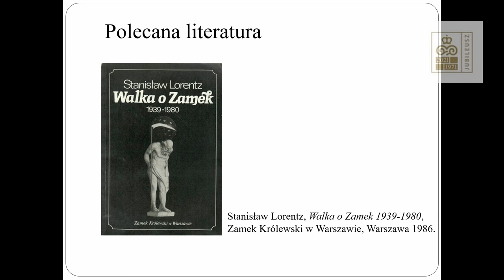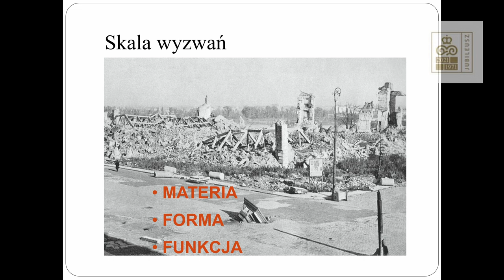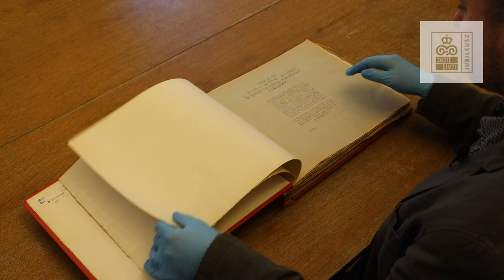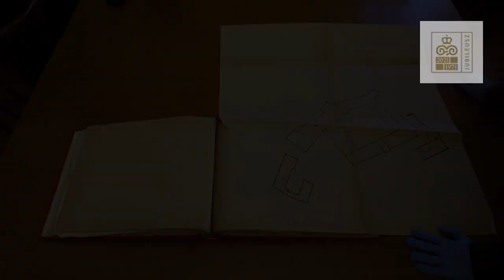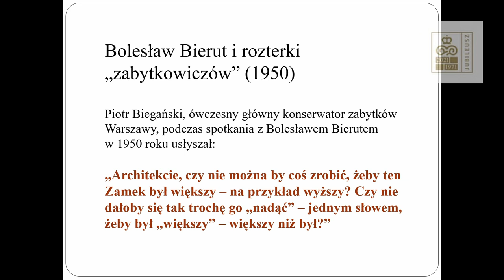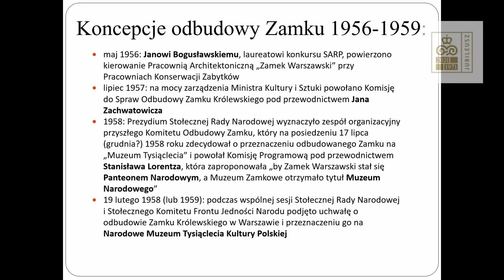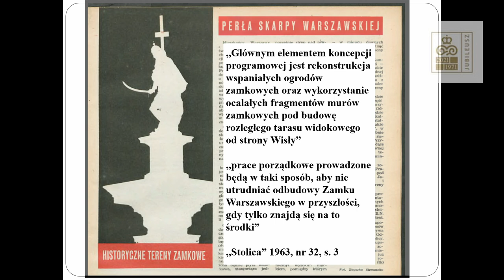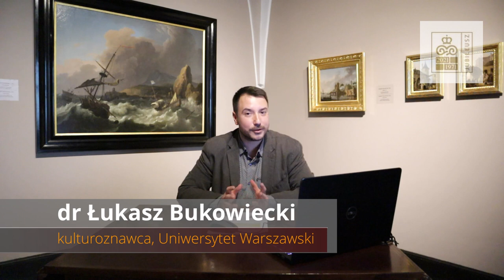dr Łukasz Bukowiecki " Odbudowa niedokonana. Walka o decyzję o odbudowie Zamku w latach 1945 – 1970"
Cykl wykładów "Jubileusz -  Śladami odbudowy"

(wykłady streamingowane w każdy czwarty czwartek miesiąca o godz. 18.00)

25 lutego 2021 r. – Odbudowa niedokonana. Walka o decyzję o odbudowie Zamku Królewskiego w Warszawie w latach 1945 – 1970; dr Łukasz Bukowiecki.

25 marca 2021 r. – Odkrywamy, co niewidoczne. Co ujawniły prace archeologiczne prowadzone w czasie odbudowy na terenie Zamku Królewskiego i placu Zamkowego w Warszawie?; Agnieszka Bocheńska

22 kwietnia 2021 r. – Dobra ocalone. Co uratowano ze zniszczonego w czasie II wojny światowej Zamku Królewskiego w Warszawie?. Jak i gdzie ukrywano zbiory zamkowe?; dr Artur Badach

27 maja 2021 r. – Ikonografia odbudowy Zamku Królewskiego w Warszawie; Bożena Radzio

24 czerwca 2021 r. – Czy Zamek Królewski w Warszawie to zabytek?. Odbudowa bryły i odtwarzanie wnętrz uwieńczone wpisem na listę na listę światowego dziedzictwa UNESCO; prof. Piotr Majewski